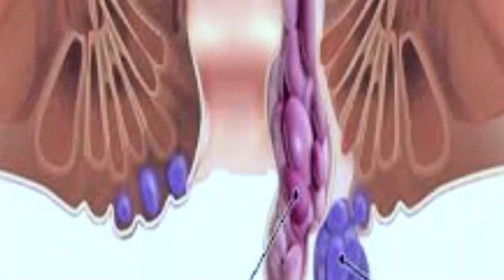কাইলৈ ৰমজানৰ প্ৰথমটো ৰোজা, সাজু হৈছে ইছলাম ধৰ্মী লোকসকল